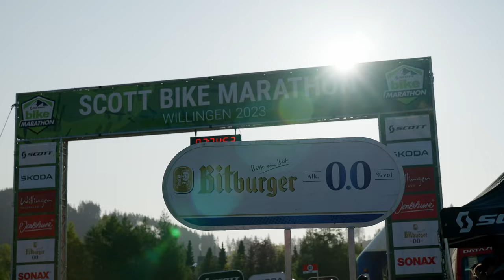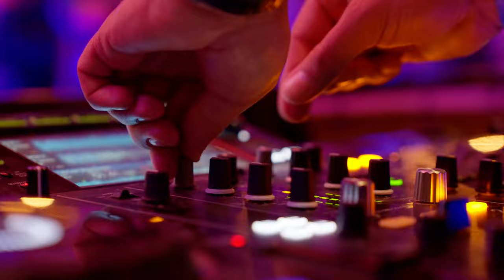Das war das Shimano BIKE Festival Willingen 2023 - unsere Highlights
Beim 24. BIKE Festival Willingen war das Sauerland wieder der Hotspot für MTB- und EMTB-Fans. Alles drehte sich um Mountainbiken, attraktive Messeangebote, Testbikes, Partys und jede Menge Rennaction.

Die 2023er Highlights: Auf der langen Distanz des Scott BIKE Marathons gab es dieses Jahr wertvolle UCI-Punkte zu gewinnen. Auf der Downhillstrecke wurde sogar die Deutsche Meisterschaft ausgetragen.

Über alles haben wir in unserem Liveblog berichtet. Diesen und weitere Infos zum BIKE Festival in Willingen gibt es in unserem Artikel